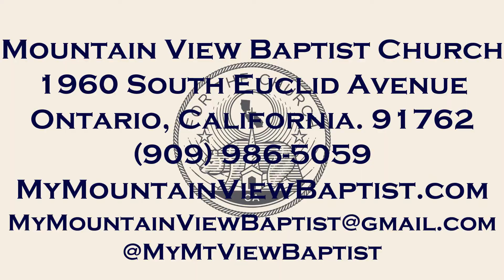Episode 18: 5 Verses Christians Explain Away!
Pastor Mike challenges Christians to reconsider the passages they often choose to explain away rather than wrestle with their meanings:
1) 01:27- Psalm 139:21-22 in reference to hating the wicked.
2) 10:32- Joshua 2:3-7 in reference to Rahab's Lie.
3) 15:32- Romans 9:13 in reference to God's hate toward Esau.
4) 20:14- Matthew 19:23-24 in reference to the difficulty for the rich to get to Heaven.
5) 26:39- Ephesians 5:22 in reference to wives being submissive to their husbands.